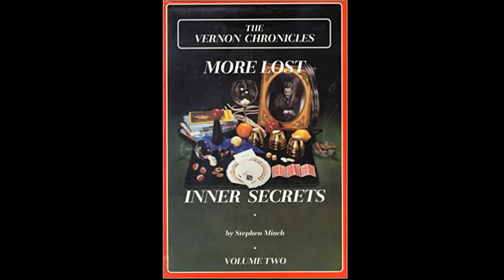Laneway Live - Episode 10 - Michael Close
Opening Titles Music
Info: Epic Cinematic Dramatic Adventure Trailer by RomanSenykMusic.